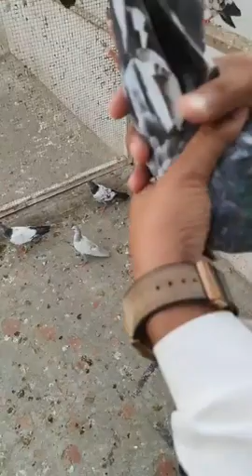Ustad aslam butt of nosherawirkan k shagird ustad pomi jutt k sath breder kabuteron ka shook